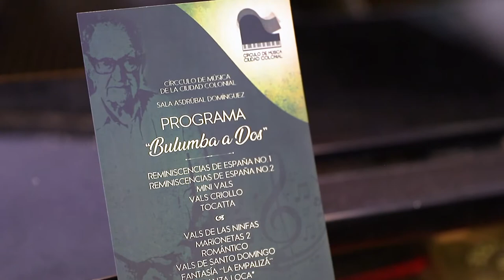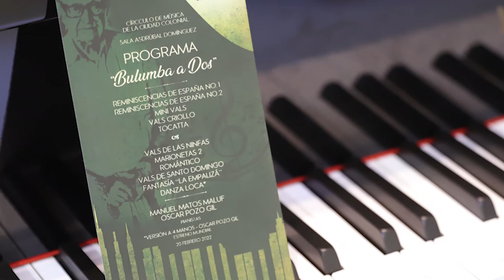Vals de Las Ninfas de Rafael "Bullumba" Landestoy (1924-2018) - Óscar Rafael Pozo Gil.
Interpretando la obra Vals de Las Ninfas, del compositor dominicano Rafael "Bullumba" Landestoy (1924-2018).
Domingo 20 de febrero de 2022, Sala Asdrúbal Domínguez, Calle Arzobispo Portes 154, Santo Domingo, República Dominicana.
Intérprete:
Óscar Rafael Pozo Gil.